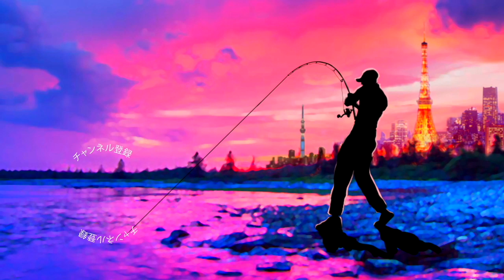台風直撃のこんな日は「セパル９」を改造してトリプルフック仕様にしてみる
ＳＵＢ！セパル９を改造してトリプルフック仕様にしてみるって事で大型で非常に強い台風19号のお陰で外に出れないこんな日は家でシコシコとルアーを改造です。

マドネスから登場したサタン島田さん考案のセパル９！オフセットフックでカバーを果敢に攻めれる事が最大の特徴ですが、あの艶かしい動きをオープンウォーターで針掛かり良く使ってみたい！ そんなコンセプトでチューニングしてみます。
準備するのはバレーヒルのトレブリングスルーパイプとスイベル、それにお気に入りのトレブルフックです。今回はレイドジャパンのダッジ専用フェザーフックを準備してみました

実際にも少し投げて来たのですが結構良い感じ！引き続き色々と試してみま〜す

2019年度は引き続き去年デプスの「コンツアージグ」＆「ブルフラット」で練習したジグストの釣りを色々なルアーに応用して巨大なブラックバスを狙って行きます！ライトリグ方面では去年よりゲーリーヤマモト大好きな釣りガール、メグタスが加わったのでそれぞれ分担して色々なルアー、釣り方に挑戦して行きますよ〜！

TurikouTVの動画
19アンタレスに真紅のスコーピオン⁉︎シマノの2019最新リールが遂に情報解禁！
19アンタレスはアンタレスミニ⁉︎ シマノの総合カタログが素敵過ぎる